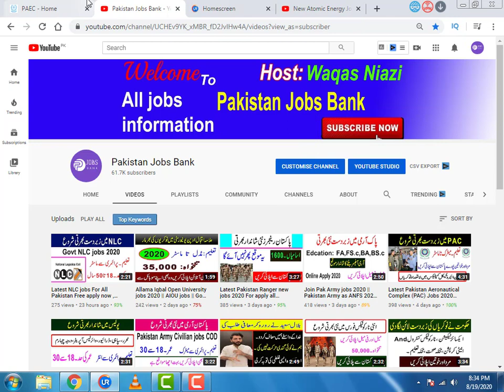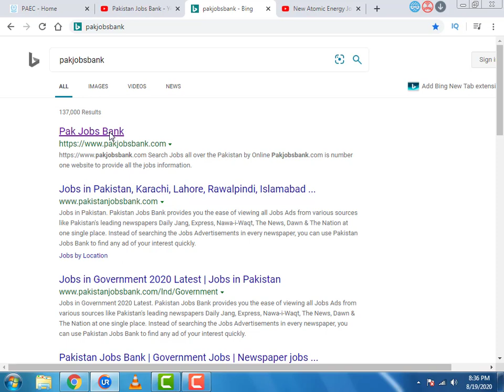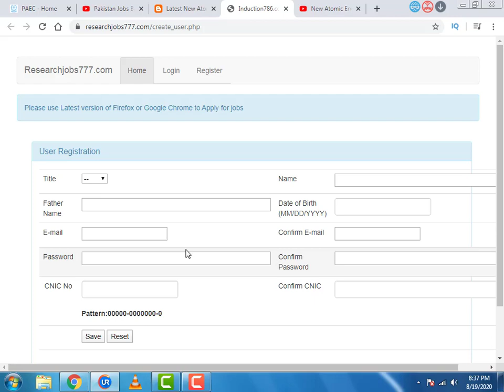Latest New Atomic Energy jobs 2020 || PAEC jobs apply online || Pakistan Jobs Bank